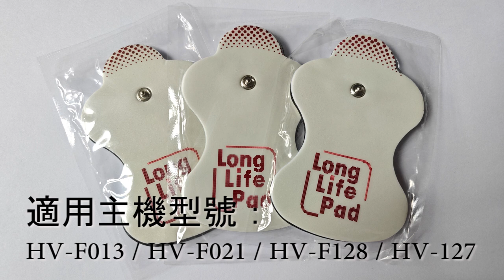低週波治療器長效電極貼片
低週波治療器的原理是將電流經由患者皮膚上黏貼的電極貼片傳到患者身體進行治療。 藉由調整適當的電參數(頻率、電流強度、波形、脈衝時間等)，對於患者的神經系統進行刺激，使患者能產生肌肉放鬆、痠痛舒緩及減輕不適症狀的效果

適用主機型號：HV-F013 / HV-F021 / HV-F128 / HV-127